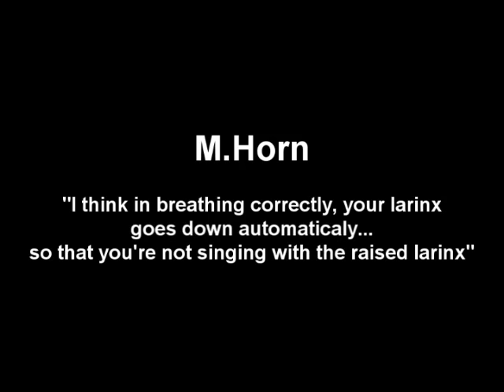Lowered larynx: advantages and dangers by Franco Tenelli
How to avoid dangers in lowering larinx.